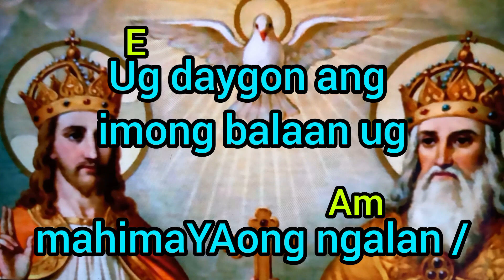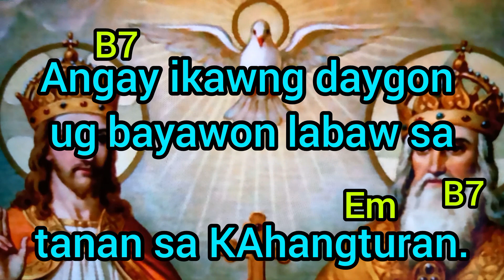JUNE 4, 2023/SOLEMNITY OF THE HOLY TRINITY / SALMO RESPONSORYO (Year A)